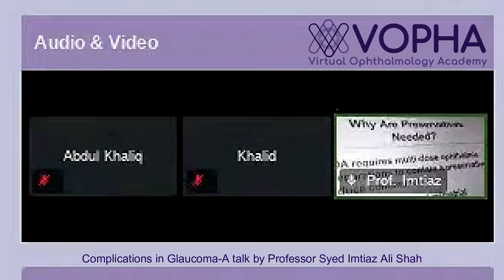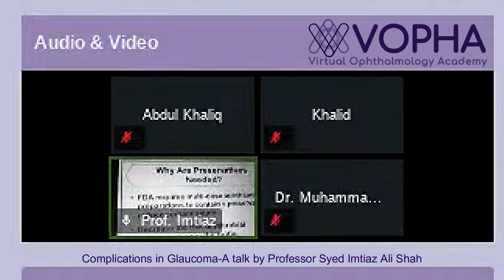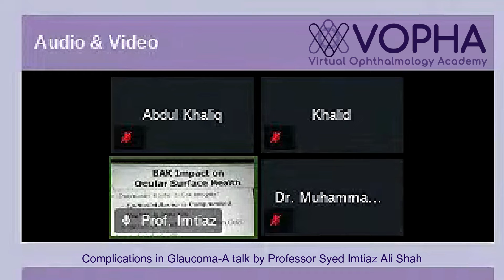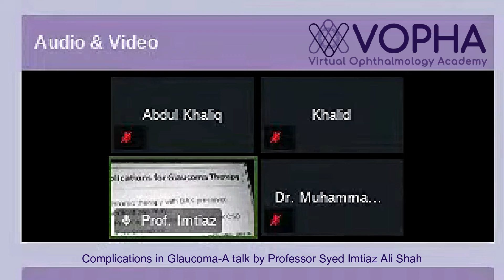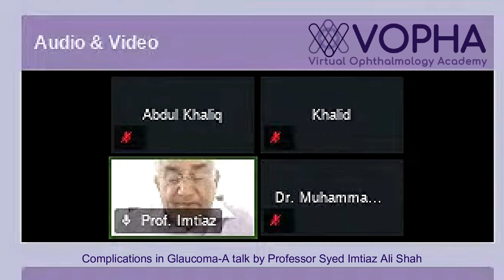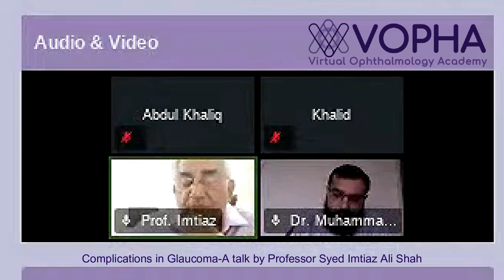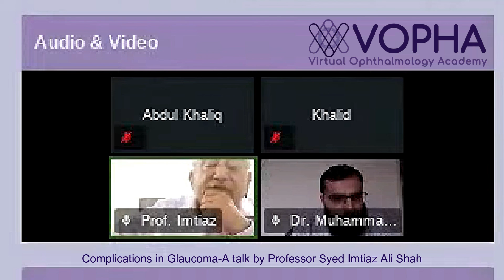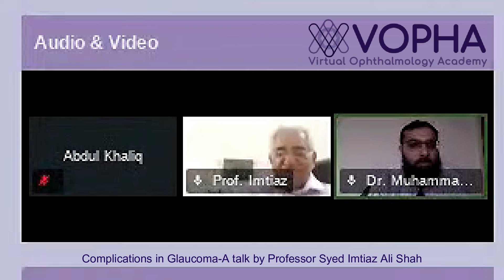Complications in Glaucoma - A talk by Professor Syed Imtiaz Ali Shah